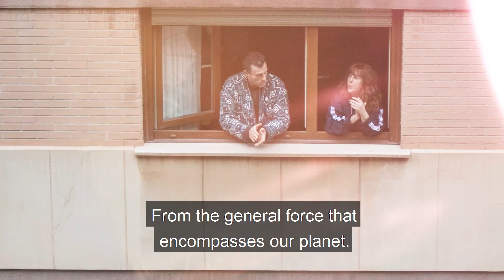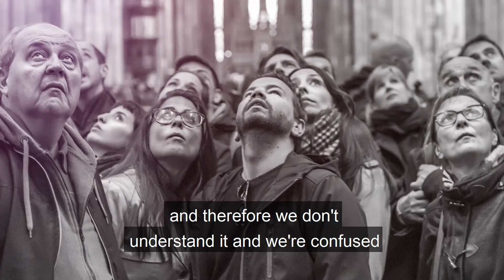What Is Special About the COVID-19 Pandemic?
The coronavirus pandemic is neither a war nor a natural disaster. However, like nothing before, it stopped the entire planet for several months.

The unique thing about the COVID-19 pandemic is that it is global. But what’s more interesting is that it comes from the general force that encompasses our planet, from a higher level to which we’re all connected. We are not in touch with that force yet, and so we feel confused and disoriented.

When both scientists and politics are helpless, we together have the ability to grasp and understand the message of the coronavirus. The only condition is that we have to be positively connected among us.